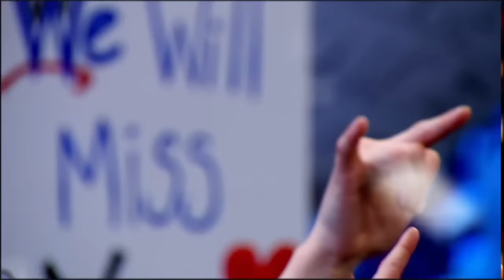Dean Ambrose, Roman Reigns & Seth Rollins: The Shield first-ever match on RAW (RAW Dec. 31, 2012 HD)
Feel free to request any match/segment you want to be uploaded.